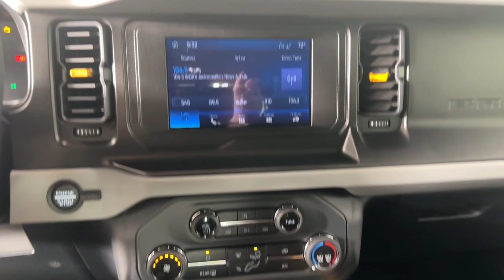2023 Ford Bronco Jacksonville, Daytona Beach, Orlando, St. Augustine, Near Me FL 224581A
Shadow Black Used 2023 Ford Bronco Badlands available in Jacksonville, Florida at Bozard Ford Lincoln. Servicing the Daytona Beach, Orlando, St. Augustine, Near Me, FL area.

Thank you for taking the time to look at this handsome 2023 Ford Bronco ***OUR GREAT PRICE IS JUST THE BEGINNING***brbrShadow Black 2023 Ford Bronco Badlands 2.3L 4-Cylinder Turbocharged DOHC 7-Speed ManualbrbrABS brakes, Alloy wheels, Compass, Electronic Stability Control, Heated door mirrors, Illuminated entry, Low tire pressure warning, Remote keyless entry, Traction control.br4WDbrbrbr***VISIT US ONLINE OR CALL FOR MORE INFORMATION***